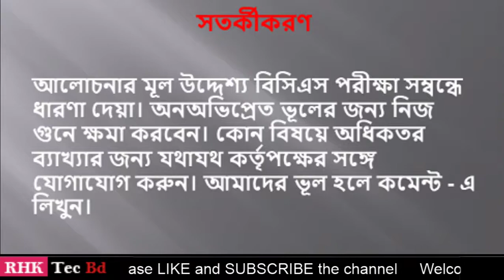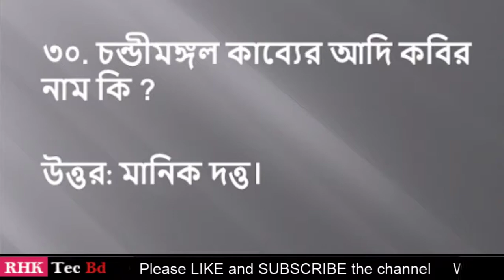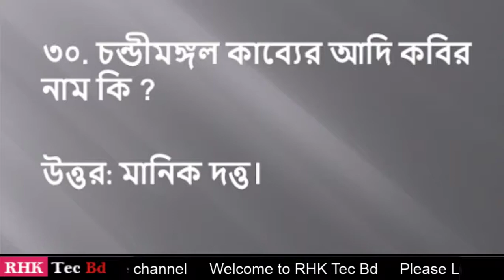BCS Bengali Language and Literature Mangal Kavya Part 6 QnA 26 to 30 মঙ্গলকাব্য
BCS Bengali Language and Literature Mangal Kavya
Question and Answer 26 to 30 মঙ্গলকাব্য